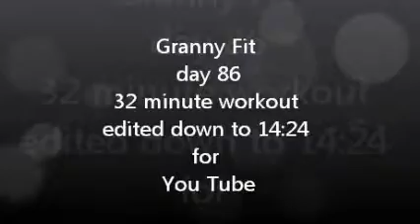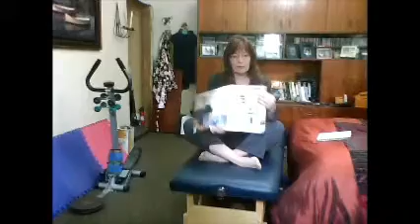Granny Fit, 100 day challenge, day 86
30 minute work out edited for You Tube, Dr. Oz blogging and new diet program I joined